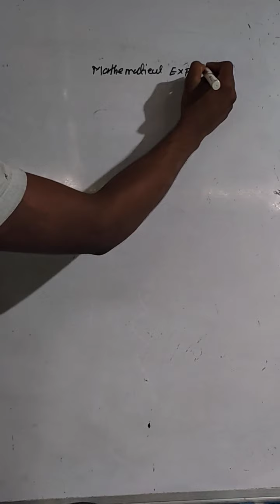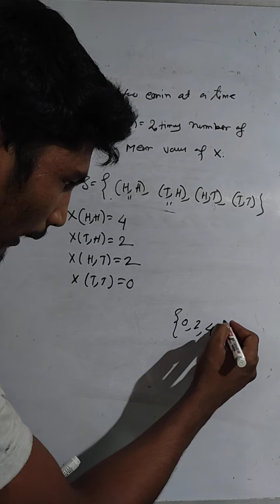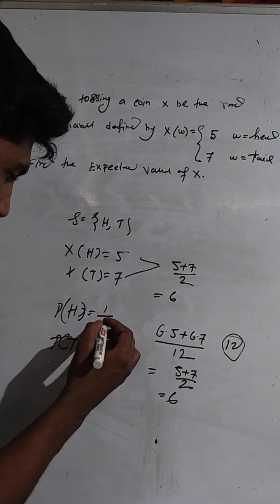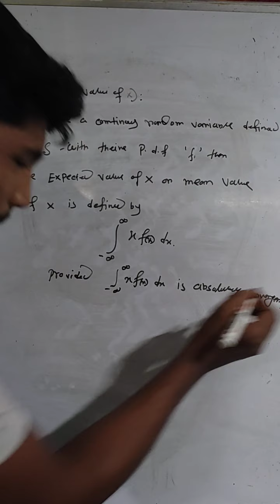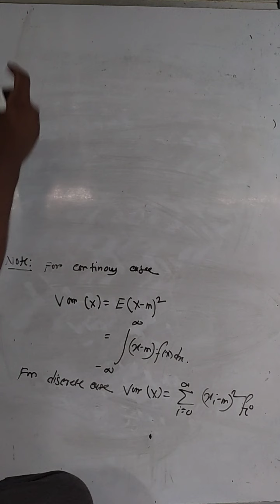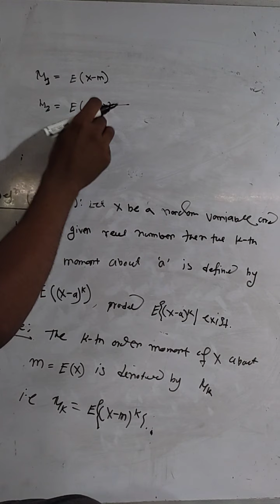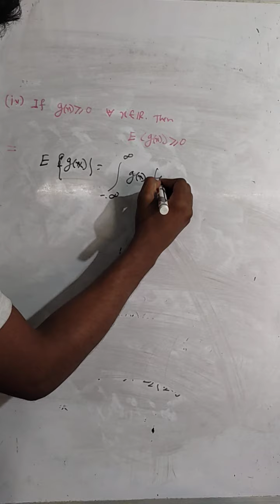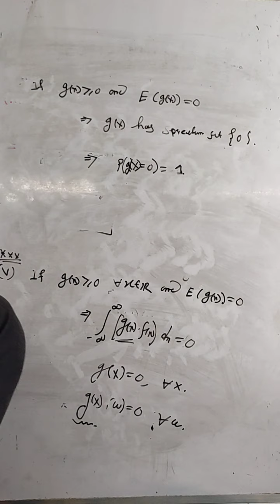Probability expectations 1